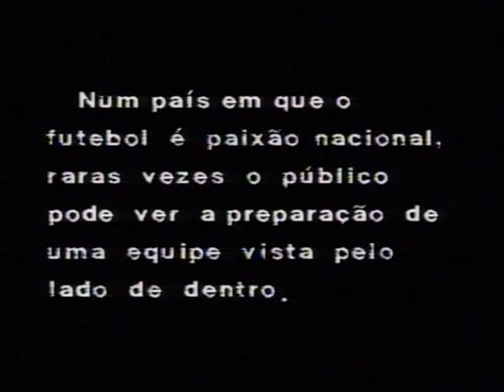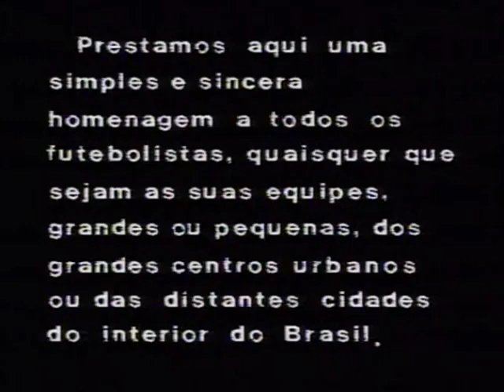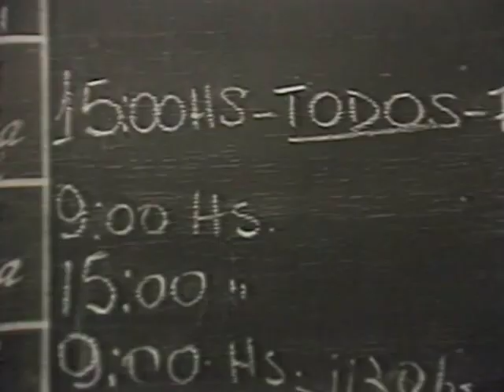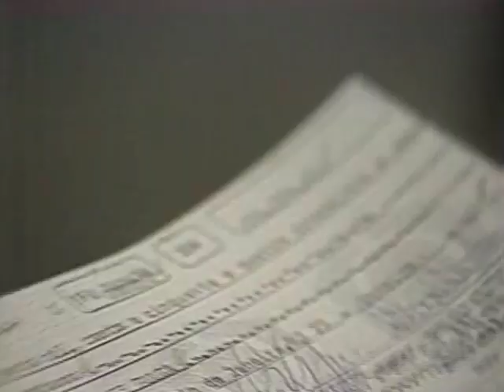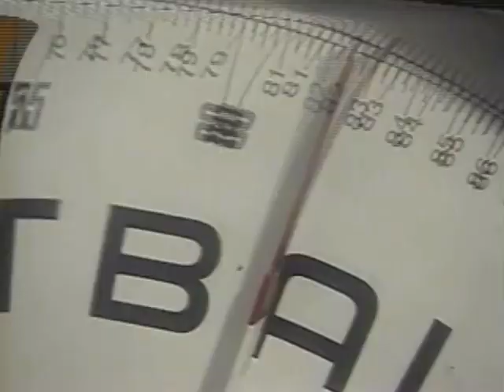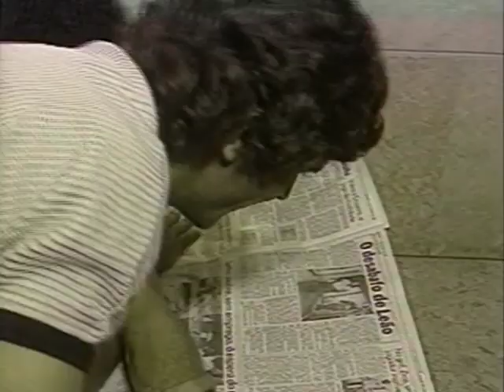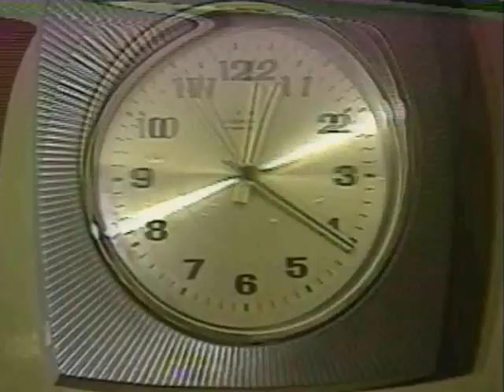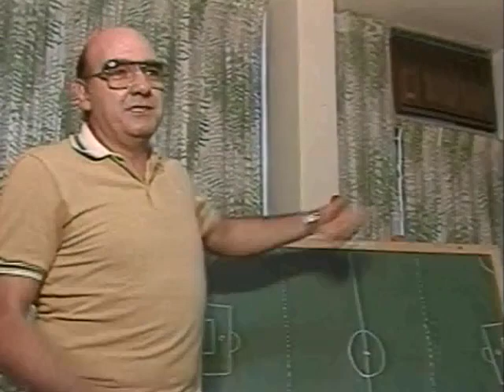Documentário Corinthians Corinthians ( Janeiro de 1983 )